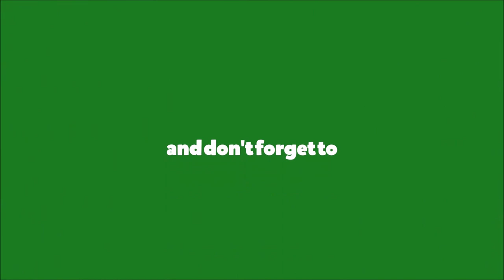Apartment Complex ROOF REPLACEMENT in Lake County, IN | Owens Corning Duration Brownwood Shingle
A full roof replacement on one of several apartment buildings in Lake County, Indiana!

Roofing Product: Owens Corning Duration Shingle
Color: Brownwood